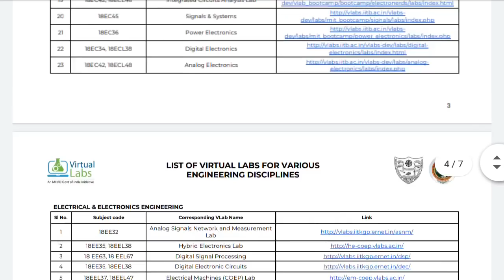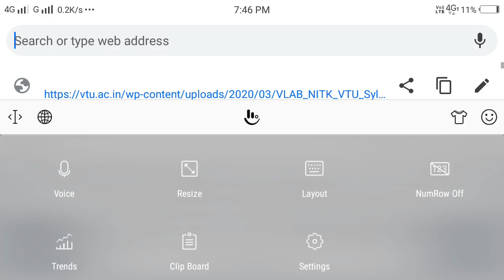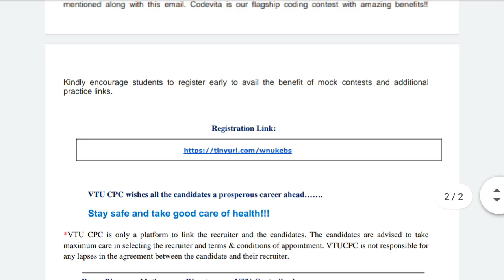VTU UPDATES :31-03-2020(IMPORTANT FOR ALL)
check here for notification